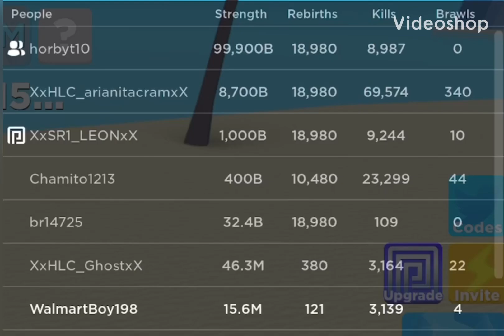I scammed people for golden warriors